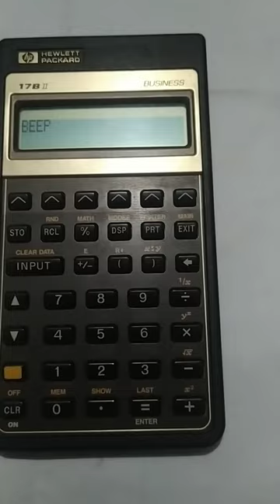VIDEO HP 17B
HP 17Bii BUSINESS